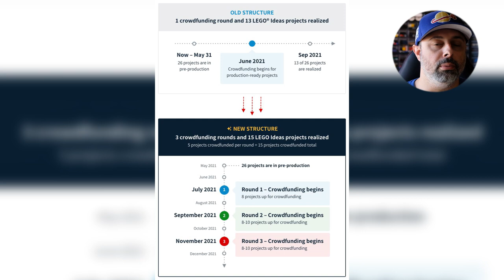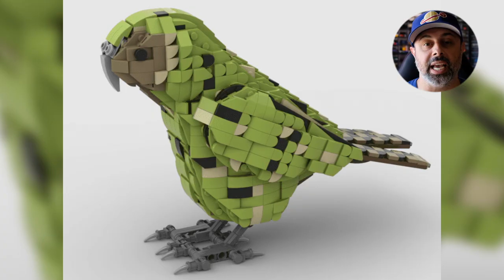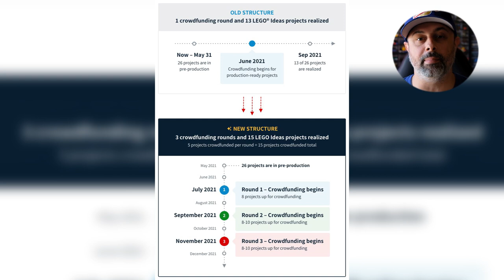LEGO BrickLink Designer Program: tutte le novità 2021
Cambio nelle regole per il BrickLink Designer Program LEGO per migliorare la fase di crowdfunding, ma non solo: ecco le ultime sui progetti che troveremo e quelli che non ci sono più.